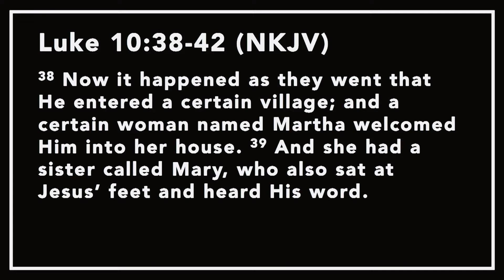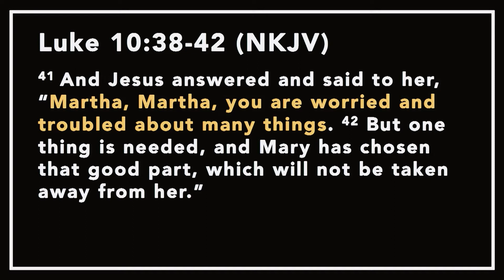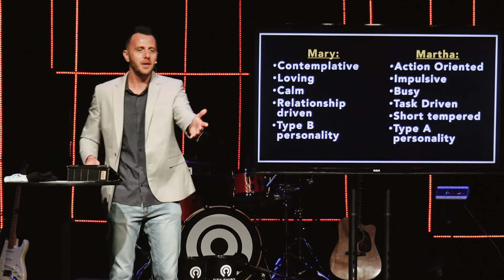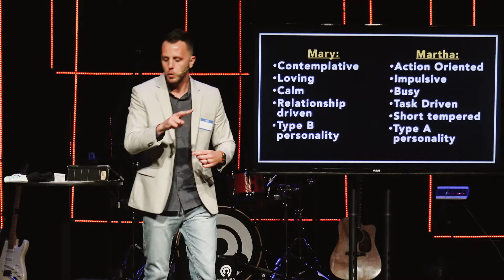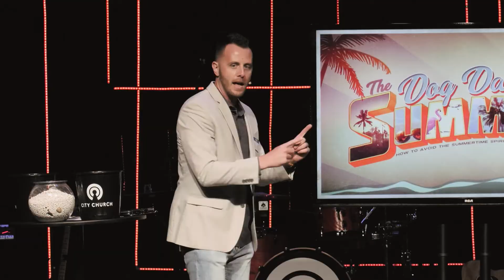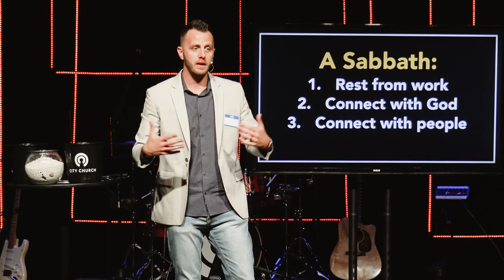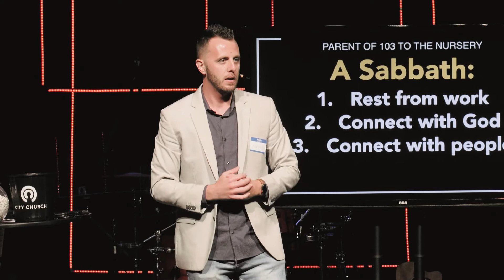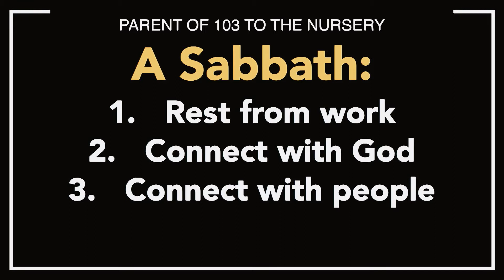The Dog Days of Summer, Mary & Martha (Part 5) - Keith Tyminski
CityChurchFL.org